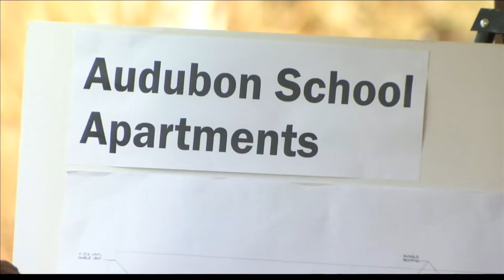$8.2 million project to turn former Audubon School into senior housing is approved